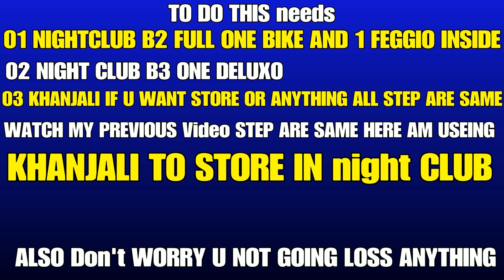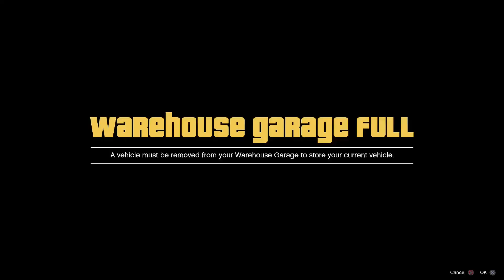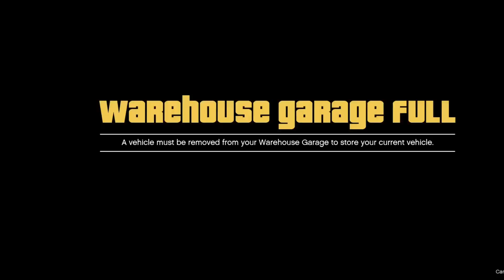GTA5 SOLO STILL WORKING HOW TO store KHANJALI IN NIGHT CLUB(it’s patch)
Hey everyone here this video how TO store KHANJALI IN NIGHT CLUB